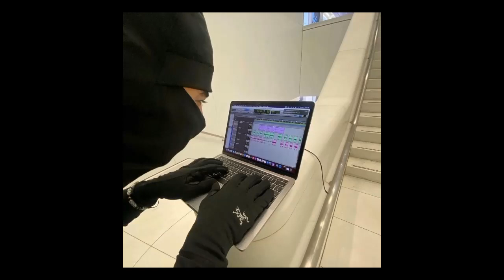(FREE) LOVV66 X PINQ X ШАЙНИ type beat - "yes" (prod. blickly)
Бит бесплатный только для некоммерческого использования
Beat free for non-commercial use only